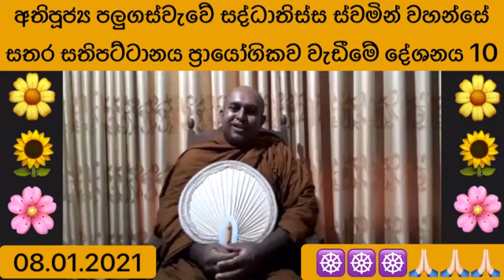සතර සතිපට්ටාන දේශනා මාලාව 10 ධාතු මනසිකාර කමටහන් විස්තරය